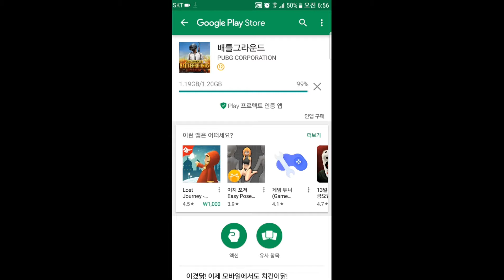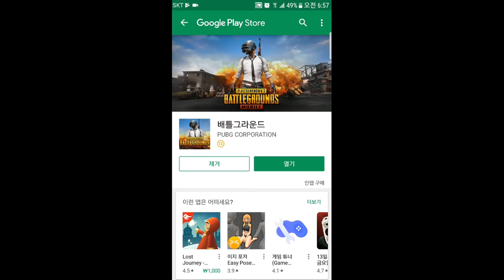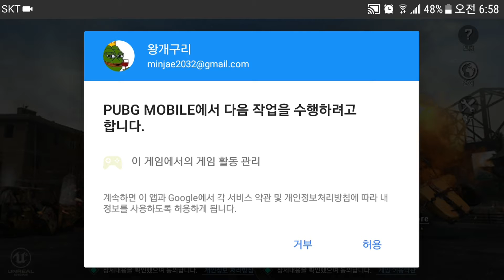배틀그라운드 모바일 한글판 정식오픈! 설치 후 플레이 해보기